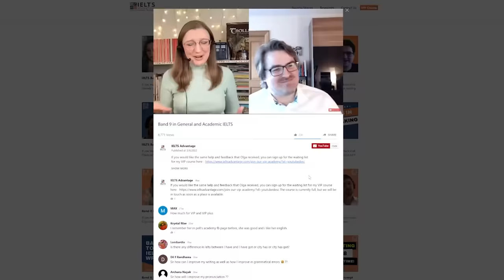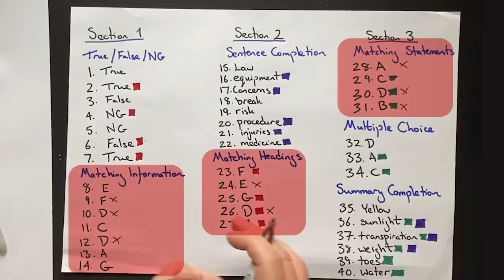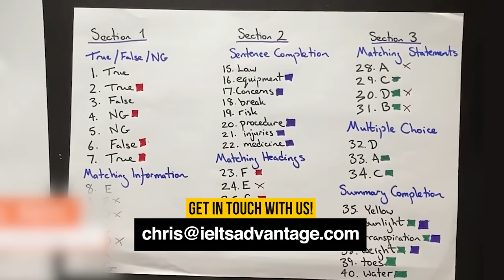The ONLY IELTS Reading Strategy You Need in 2025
In this video, you’ll learn the simple reading strategy that helped many students achieve a Band 9 on the IELTS Reading test.

We'll show you how to identify your weaknesses and turn them into strengths, and go over some of the trickiest IELTS Reading question types like True/False/Not Given and Matching Headings.

Plus, enjoy a FREE Reading course at the end of the video!